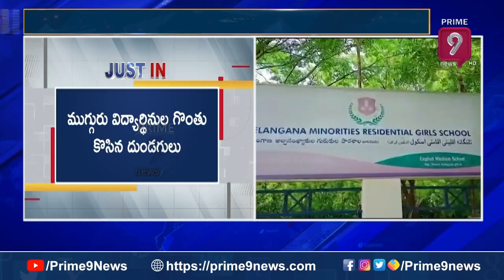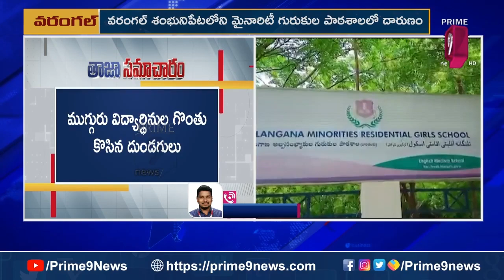మైనారిటీ గురుకుల పాఠశాలలో ముగ్గురు విద్యార్థుల గొంతుకోసిన దుండగులు | Warangal | Prime9 News